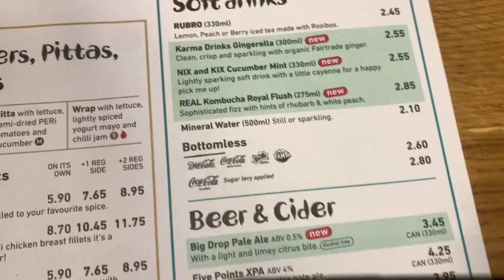GUMMY SPONSOR ME ... VLOG 2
Hey all,

Hope you enjoy this weeks vlog!
I had so much fun this week :)

FYI, no blog next week, nothing interestingish happening right now :(